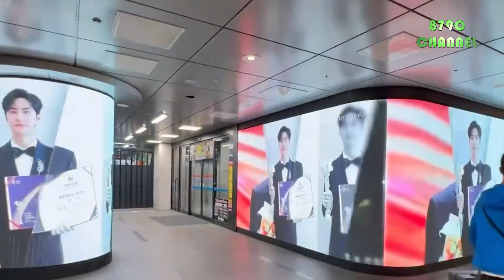Wang Yibo will attend Milano Fashion Week SS 2025 this weekend then return to Shanghai from Italy